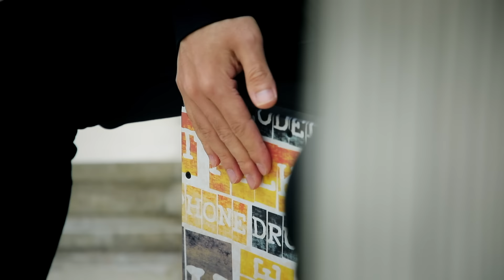MUSIC IN KOREA - Oasis (unplugged)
장소협조
(YOONSEUL , Malli-Dong Plaza)

감사한 분들
서울로 7017 운영단 서울로 걷다 - 허준 매니저 / 무이